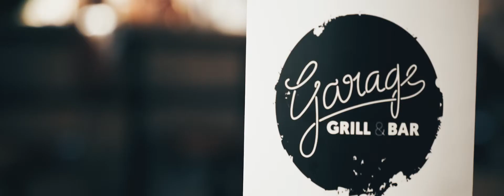Garage Grill & Bar Łomża | PROMO Restaurant [wersja 1]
Film promocyjny dla lokalu Garage Grill & Bar w Łomży [2019]
Realizacja: 🔥 Royal Eye 🔥
👉 Garage Grill & Bar
📌 Łomża, Al. Legionów 141g